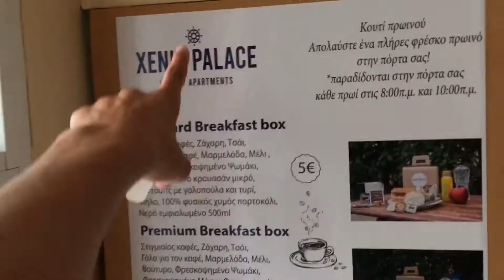Grčka, Nea Vrasna - VLOG 3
Za danas sam spremio par scena ukusne hrane kao i obilazak vile u kojoj smo odseli! Snimio sam i naš apartman, pogled i plažu za kraj.🕶✨